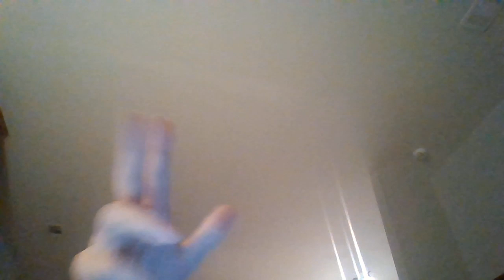RED dragon incoming- FIRE! 322(Feb 23)- Saints, 144k possibly jetting?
Recalling dreams I had this morning of battling a red dragon- also dream about leaving on a bus or train going up. Also Father gave me a word of knowledge. HEADS up angelic army , 144k, we are boutta regulate these wicked and demons and fallen.